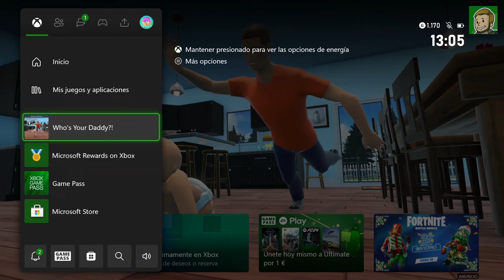WHO'S YOUR DADDY?! - Actualización #6 [LOGROS/TROFEOS]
▪️ Fecha de Salida: 05/01/2022
▪️ Precio: 4.99€
▪️ Tiempo Estimado: 0-1 hora